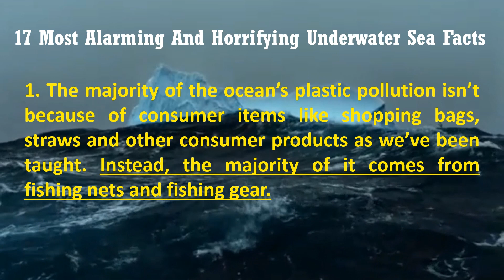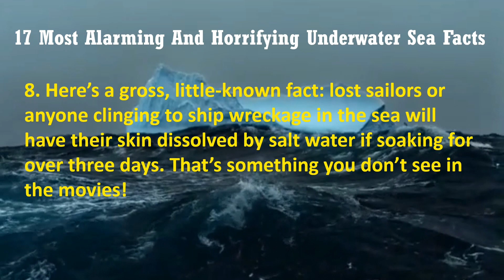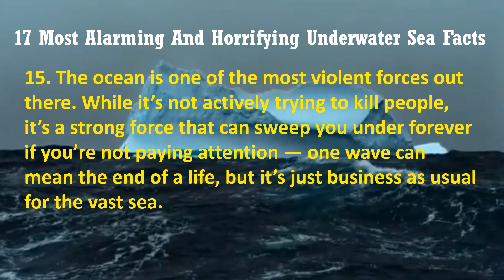17 Most Alarming and Horrifying Underwater Sea Facts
Source from Limelight Media